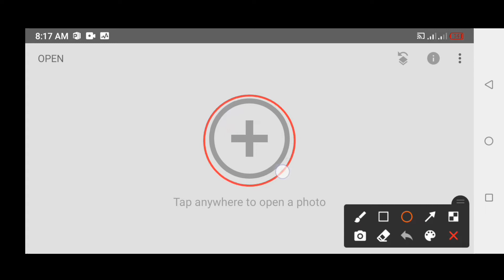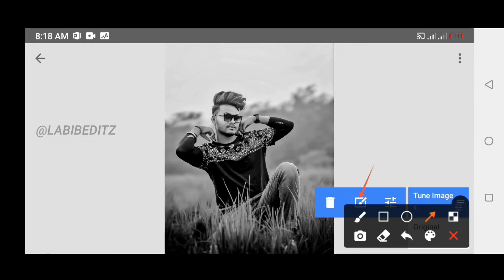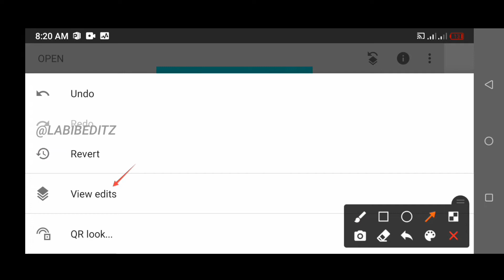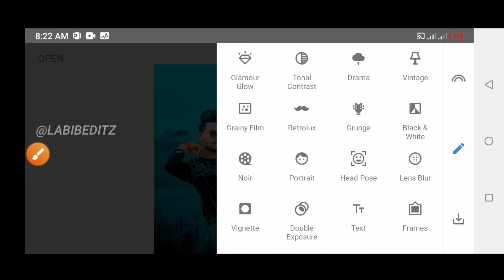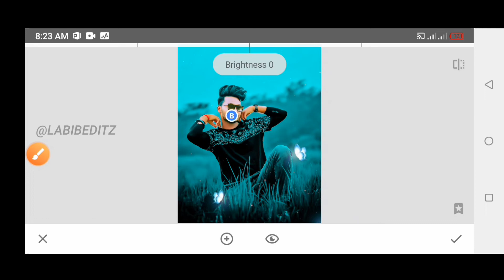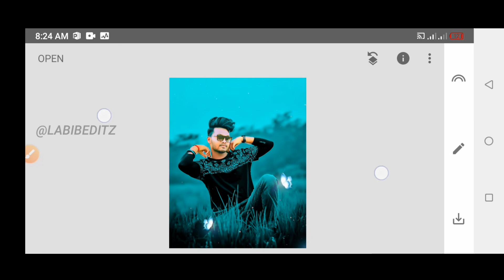New Snapseed Photo Editing | Snapseed Background Change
New Snapseed Photo Editing | Snapseed Background Change | snapseed photo editing